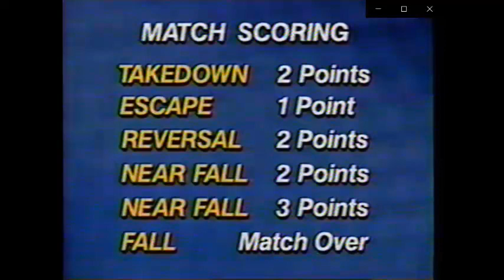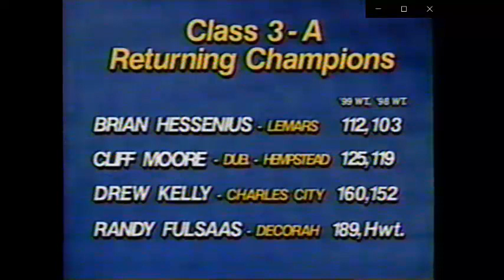1999 IA HS St Finals, J Reiter vs Nick Lee, Joe Honts vs K Kraber, Dominick Moyer vs. C. Davis